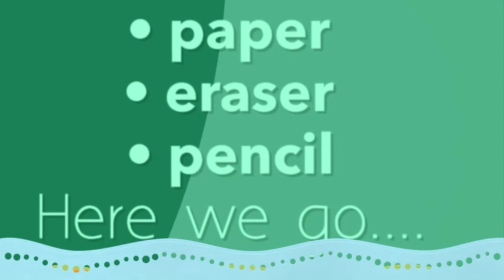How To Draw A Toucan (巨嘴鳥）/happ zoo#5/ Easy Step By Step/ Animal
How to draw a toucan by Wendy Tien
Hello everyone,
Thank you for taking the time in watching my videos（handmade jewelry 1-6, artworks1-2, how to draw. ).
Hope it inspires you in some way . If you like my videos, you can visit “ Wendy’s happy art-house” and load for more.